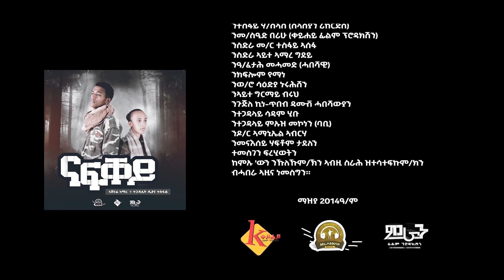ናፍቐይ - ኣሸናፊ ኣማረ ኣጃ. ዲያና ተስፋይ - ሓድሽ ደርፊ ትግርኛ - Ashenafi Amare - New Tigrigna Music 2022